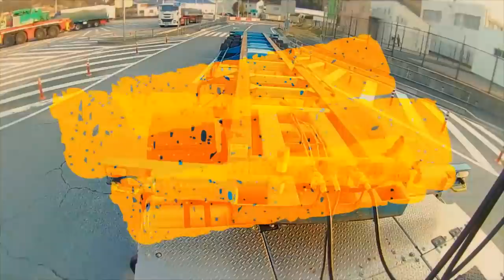迷惑運転者たちNo.171迷惑運転は無くならないのか？【トレーラー】【車載カメラ】